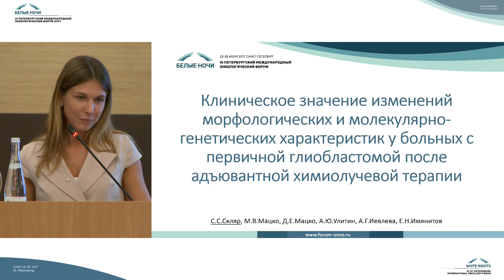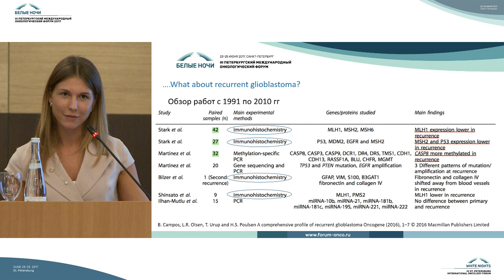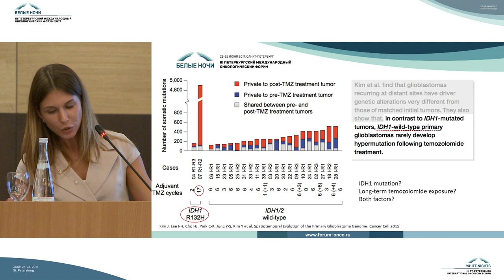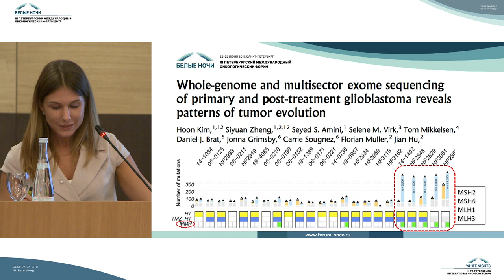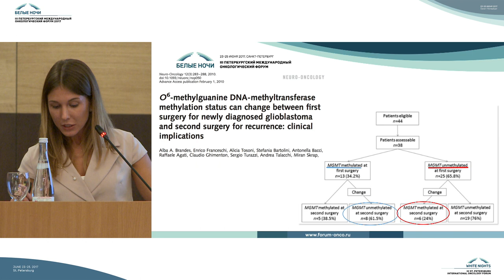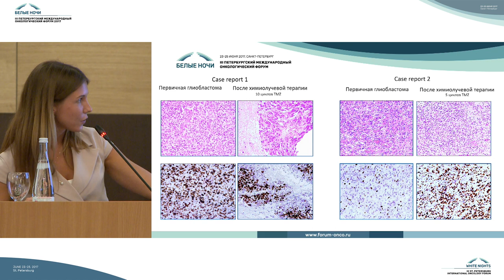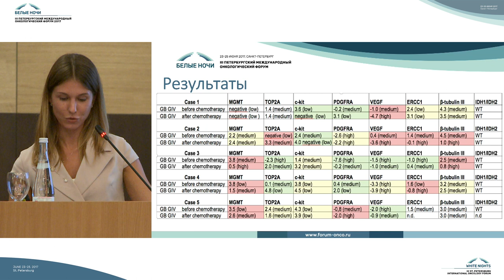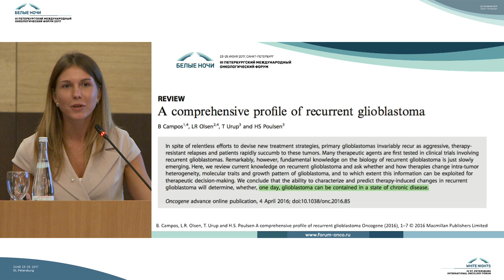Клиническое значение изменений морфологических и молекулярно-генетических характеристик...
...у больных с первичной глиобластомой после адъювантной химиолучевой терапии

Софья Сергеевна Скляр (Санкт-Петербург)

Нейроонкология